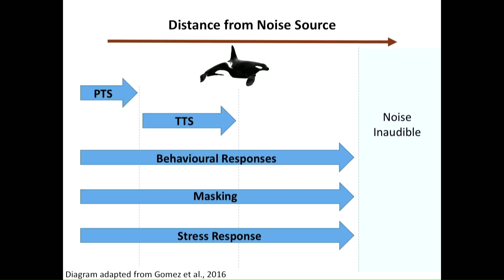Marine Noise and Southern Resident Killer Whales | Lauren McWhinnie | TEDxBrentwoodCollegeSchool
Exposure to ship-source marine noise is an emerging issue that is increasingly shown to interfere with many key life functions of marine mammals such as their ability to communicate, forage and navigate. Cetaceans (whales, dolphins and porpoise) and in particular endangered Southern Resident Killer Whales (SRKWs) are already facing increasing amounts of noise exposure from large ships in the Salish Sea as marine vessel traffic increases. Therefore this talk will focus on how vessel noise affects the lives of SRKW and highlight the impact vessels are having on this endangered population of marine mammals. Lauren will also discuss the importance of this information in regards to current conservation efforts and what we can all be doing to help protect this declining population of animals
Dr. Lauren McWhinnie is a researcher at the University of Victoria where she explores how to mitigate the impacts of vessel traffic on marine mammals. She’s also the Scientific director of SIMRES, a local NGO that aims to promote awareness, educate and involve the public with research taking place in the marine environment. This talk was given at a TEDx event using the TED conference format but independently organized by a local community.